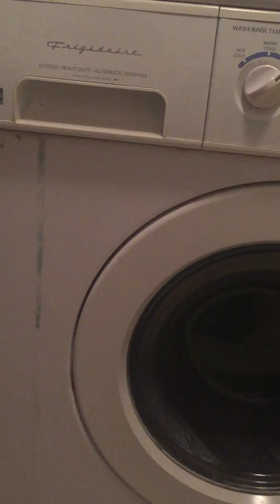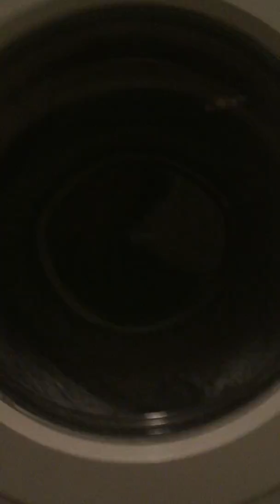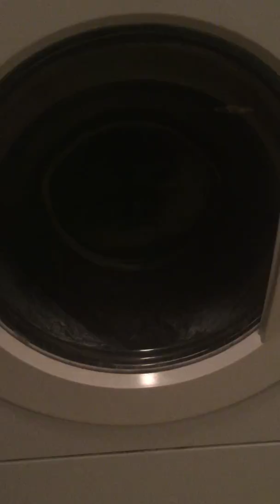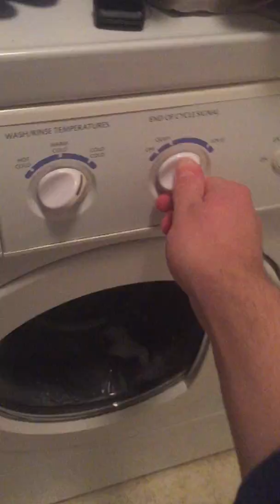A wonderful final spin cycle.